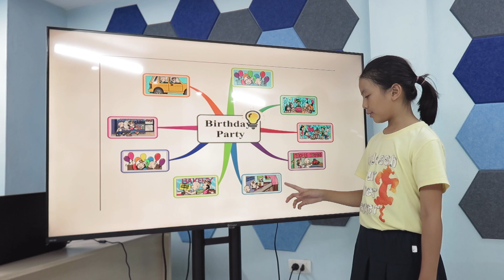BÀI THUYẾT TRÌNH MINDMAP G5X2 - MINH ANH